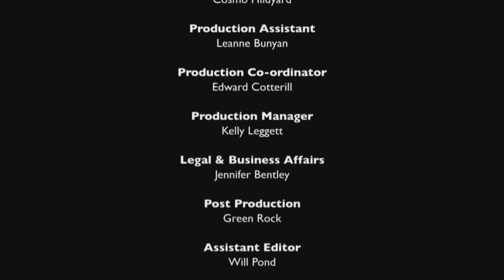Deborah Kerr: Hollywood's English Rose - Movie Biography